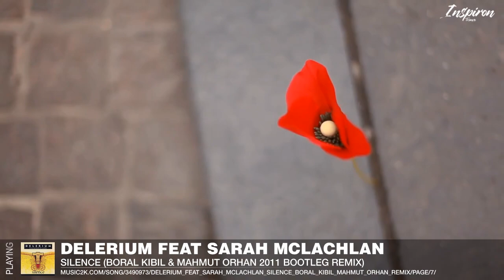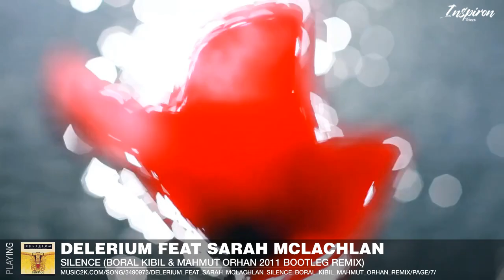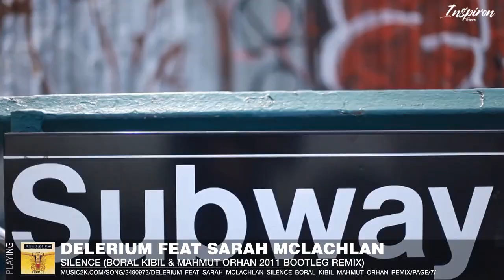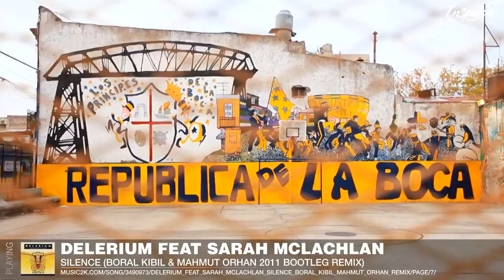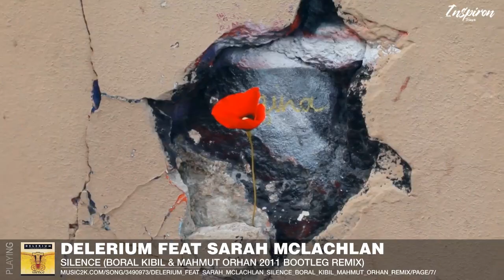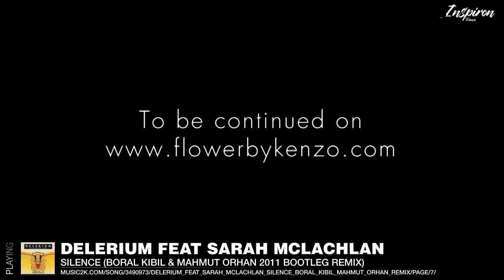Delerium Feat Sarah Mclachlan - Silence (Boral Kibil & Mahmut Orhan 2011 Bootleg Remix)